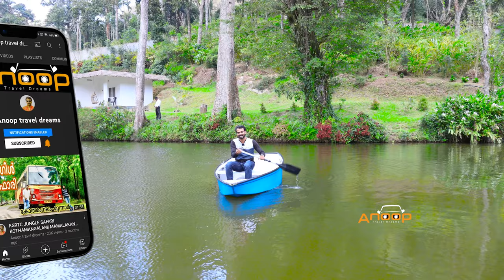GAZELLE VILLA RESORT KALLIPPARA/UDUMBANCHOLA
This video is about a Villa Resort named Gazelle Villa Resorts, approximately 26km away from Nedumkandam ,This Resorts is situated beneath Kallippara hills. The two Villa type rooms are special attraction here. They have included trucking, fishing, camp firing and some other activities along with room booking. This Resort is surrounded with nearly 60acres of cardomen plantation. So the scenery and atmosphere around this area is really amazing. You can spend time with family, friends or even with groups. The food here is quite delicious. So its worth visiting..

ROOM CATEGORY PUBLISHED TARIFF
                                        CPAI
BALMORAL
Deluxe Villa ( 01 bed room independent villa) 4800+12% GST=5367
ASTER
 ( 02 bed rooms independent villa ) 8500+18%GST=10030
CENIA
(02 bed rooms duplex family villa)
 10500+18%GST=12390
Extra Adult 1800+GST
Child with extra bed 1500+GST
Child without extra bed 1000+GST
Breakfast per head 400+GST
Lunch/Dinner per head  700+GST

Rate includes:- Complimentary breakfast, Indoor/outdoor games, guided plantation trekking, sunset view point trekking, fishing, kayak boating, campfire and cycling

Anooptraveldreams#gazellevillaresort#gazelle resort idukkitourism resortinidukki munnarresort hotelsinidukki cardomenplantation plantationresort hotelinmunnar#